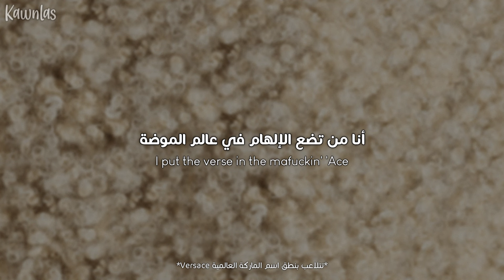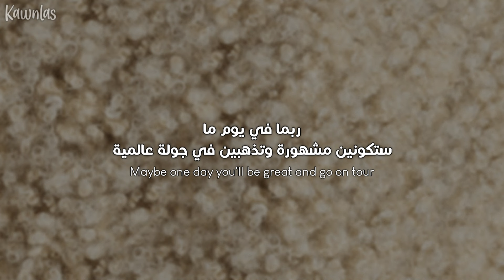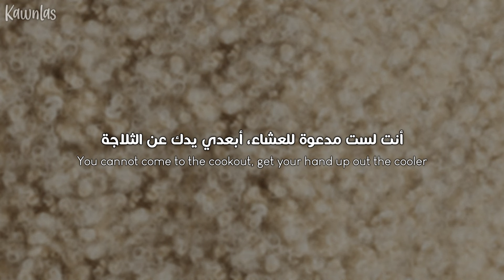Doja Cat - OKLOSER / Arabic sub | أغنية دوجا كات الجديدة 'أيتها الفاشلة' / مترجمة